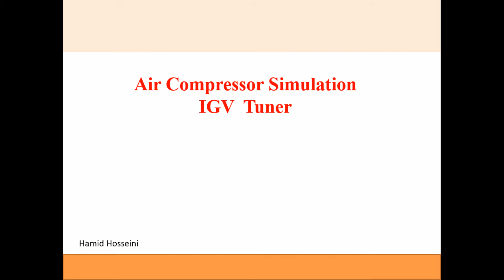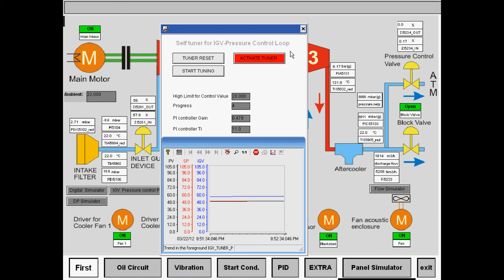SIEMENS Compressor Simulation | IGV Tuner| Factory acceptance test | S7-400 | STEP 7 | Override PID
It is a great and interesting video to show you how to tune a complex override PID controller structure in SIEMENS STEP 7 by using PID Self Tuner.

This is a demo video for a Air compressor simulation package.In this package the whole dynamic responses of control system is tested and proper remedies are selected in order to avoid similar shut downs.This is the best choice to perform frequent function test,RCA and team training.